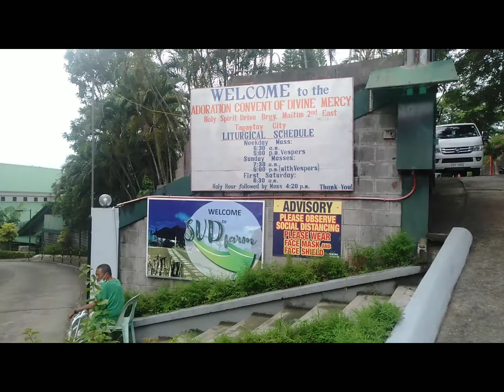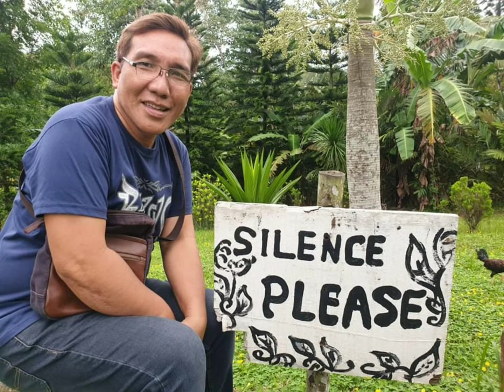PINK SISTERS CONVENT II TAGAYTAY CITY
Tagaytay City is a place where you can find different retreat centers and monasteries. The most popular of which is the Pink Sisters Convent. The Sister-Servants of the Holy Spirit of Perpetual Adoration run the convent.  You can feel the solemnity inside the church.  The chapel isn't only good for praying and sending petitions. It is also a place for short meditation or relaxation.